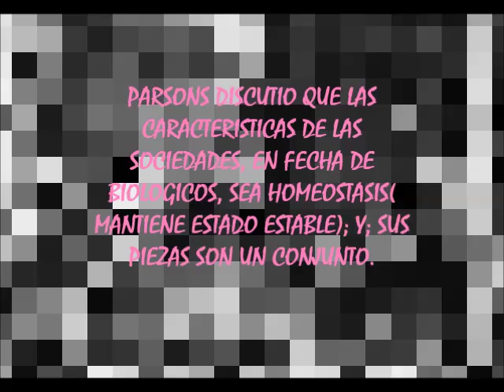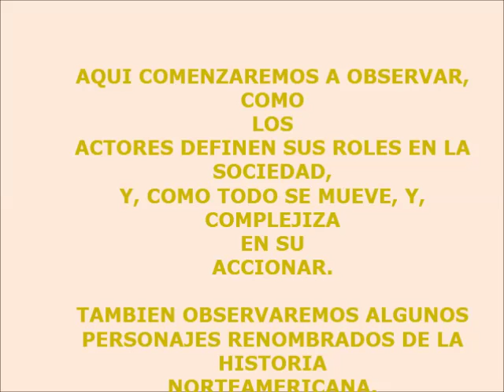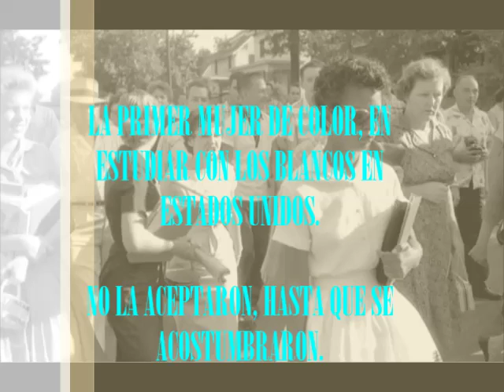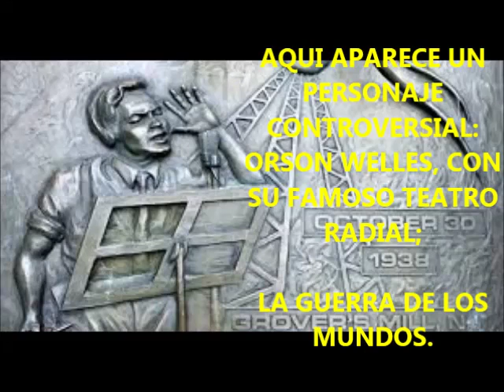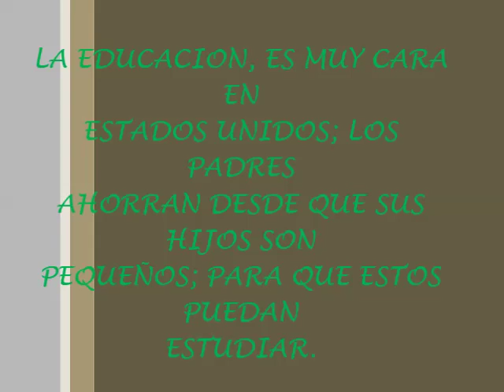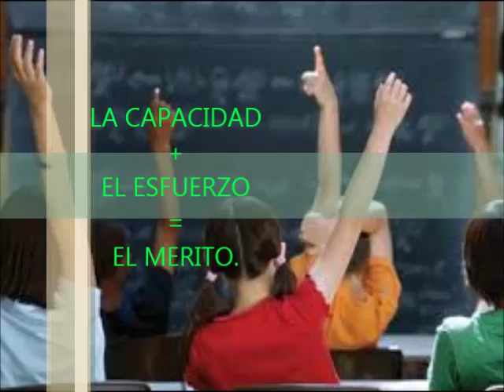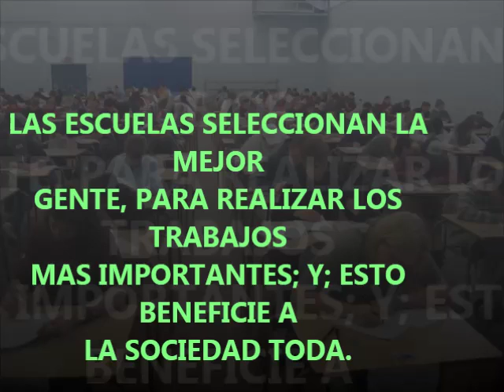MI VIDEO SOBRE TALCOTT PARSONS. PARA EL PROFESOR: MAURO DE TOMA; ALUMNA: SANDRA FABIANA GUTIÉRREZ.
ESTUDIA LA SOCIEDAD ESTADOUNIDENSE.
2do.B_HISTORIA. I.S.F.D. Y T.N 46.